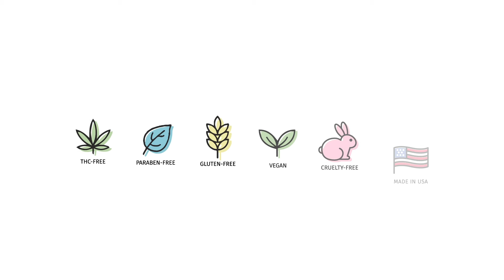Hempz Pomegranate Herbal Body Butter